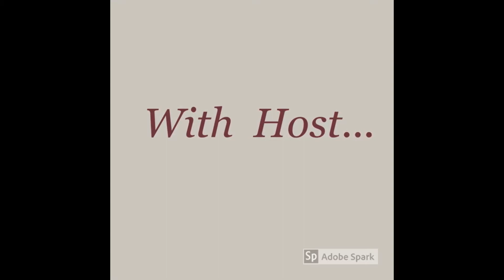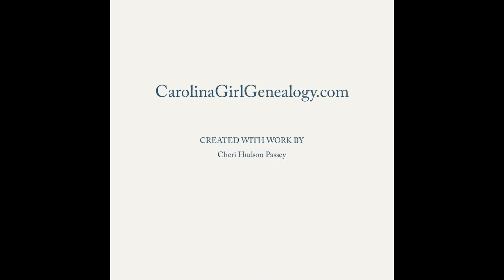GenFriends: The Slave Dwelling Project with Joeseph McGill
Founder of the Slave Dwelling Project, Joseph McGill, joins Cheri and panel Melissa Barker, Bernice Bennett, Dan Earl, Laura Hedgecock, Shelley Murphey, and Mary Kircher Roddy to talk about the ten years since the project began,  the efforts to save and preserve the dwellings and stories of the enslaved and what's planned for the future.
Watch as we welcome Joe for a fun, fast paste, enlightening discussion!

Links Mentioned in This Episode:
The Slave Dwelling Project

Contact Our Panelists:
Melissa Barker -A Genealogists in the Archives